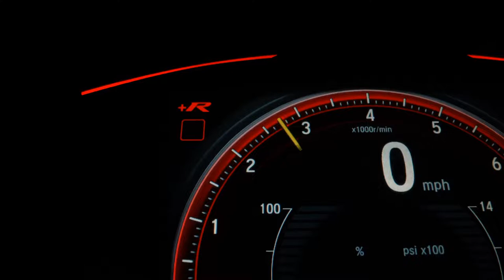VOLKSWAGEN GOL - 1996 - São Paulo/SP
N&G Multimarcas

Dados do Veículo
Veículo: VOLKSWAGEN / GOL 1.0 8V
Ano: 1996/1996
Combustível: GASOLINA
Portas: 2 PORTAS
Câmbio: Manual
Cor: AZUL
KM: 28.000